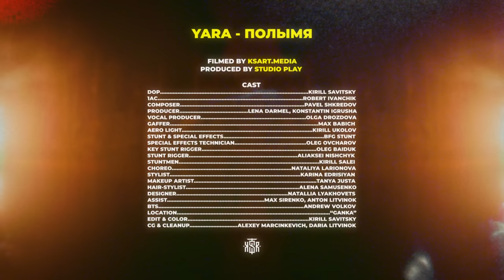YARA - Полымя (Official video)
CAST:
DOP - KIRILL SAVITSKY
1AC - ROBERT IVANCHIK
COMPOSER - PAVEL SHKREDOV
PRODUCER - LENA DARMEL, KONSTANTIN IGRUSHA
VOCAL PRODUCER - OLGA DROZDOVA
GAFFER - MAX BABICH
AERO LIGHT - KIRILL UKOLOV
STUNT & SPECIAL EFFECTS, BFG STUNT,
SPECIAL EFFECTS TECHNICIAN - OLEG OVCHAROV
KEY STUNT RIGGER - OLEG BAIDUK
STUNT RIGGER - ALIAKSEI NISHCHYK
STUNTMEN - KIRILL SALEI
CHOREO - NATALIYA LARIONOVA
STYLIST - KARINA EDRISIYAN
MAKEUP ARTIST - TANYA JUSTA
HAIR-STYLIST - ALENA SAMUSENKO
DESIGNER - NATALLIA LYAKHOVETS
ASSIST - MAX SIRENKO, ANTON LITVINOK
BTS - ANDREW VOLKOV
LOCATION - “GANKA”
EDIT & COLOR - KIRILL SAVITSKY
CG & CLEANUP - ALEXEY MARCINKEVICH, DARIA LITVINOK